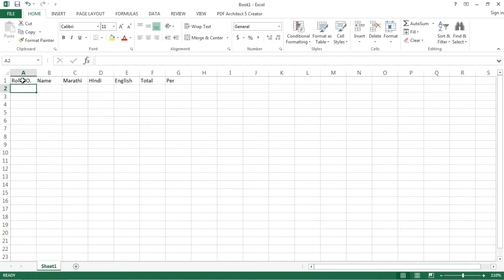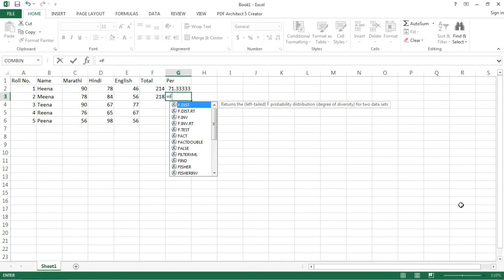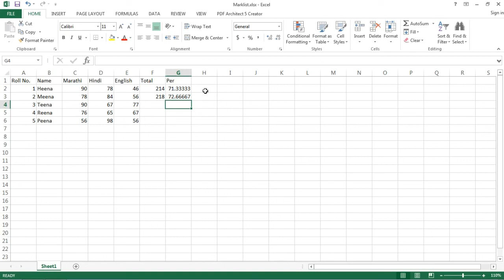Basic: Chapter33- MS-Excel (MarkSheet - Total&Per Example)